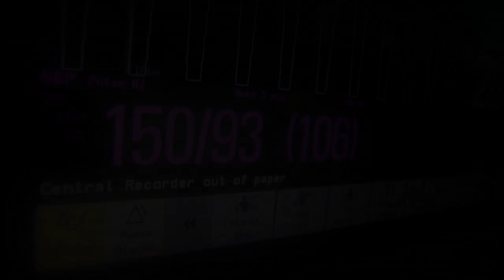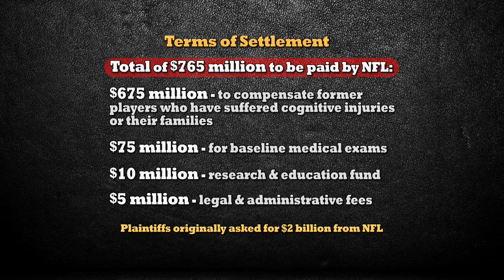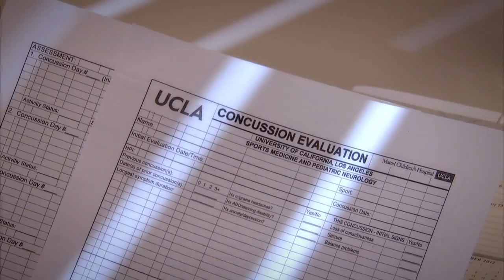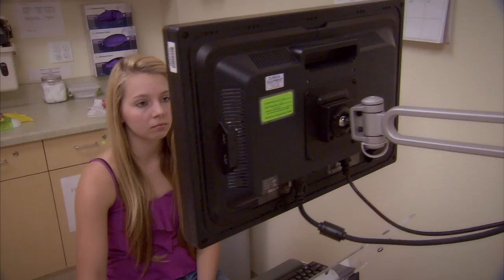ViewFinder - Sidelined: Concussions in Sports - KVIE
Discover how modern science is tackling the growing problem of concussions and other injuries.